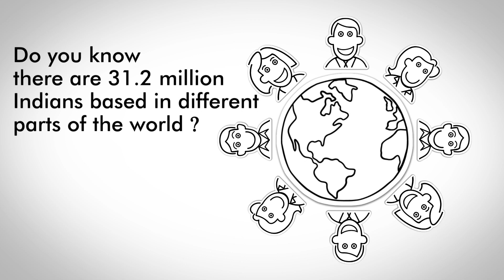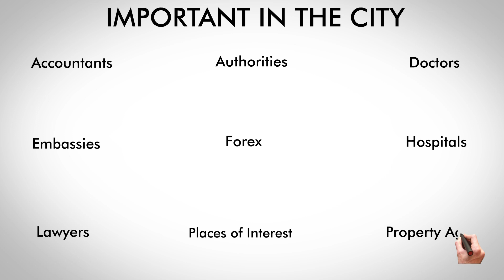NRI Club - India’s Trusted Online Info Provider